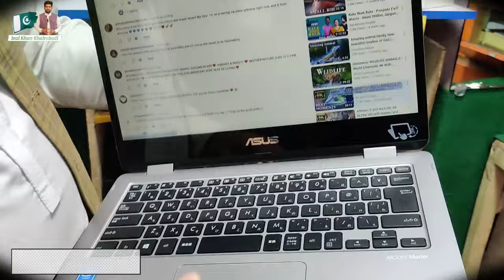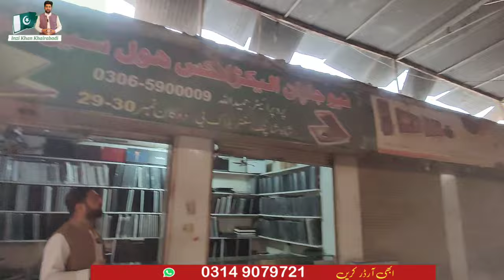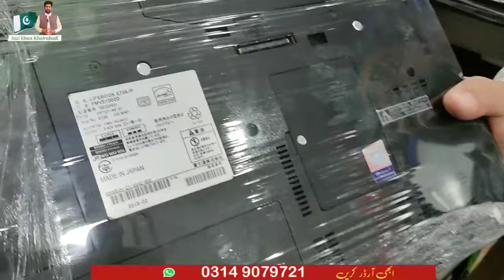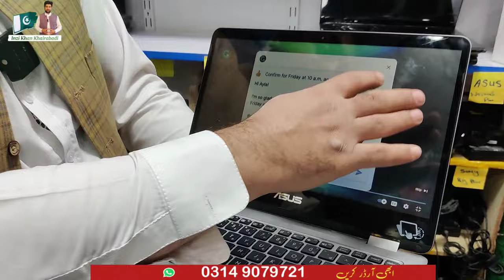Japani Laptop Wholesale Market In Pakistan | Best Laptop Price | Karkhano Market Peshawar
Best laptop for online work
Best laptop price
Laptop detail
Karkhano peshawar